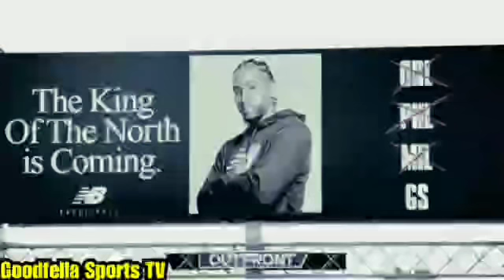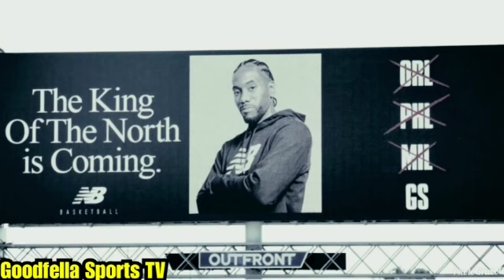New Balance Trolls Golden State Warriors w/ Kawhi Leonard King of North Billboard in Oakland CA!!!